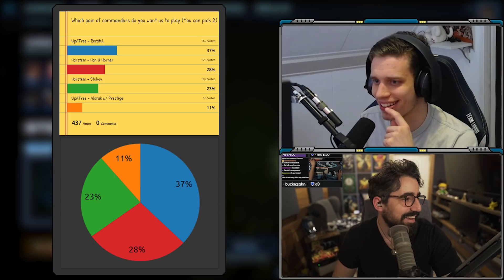The RETURN of the NUKES and NEW COMMANDERS! | Co-op Companions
Old wounds might be broken up again. The nuke mutations return in all of their glory to punish our new low level commanders. Can we still defeat them with the power of friendship and communication...? Probably not, but you will never know if you don't watch the whole video yourself!